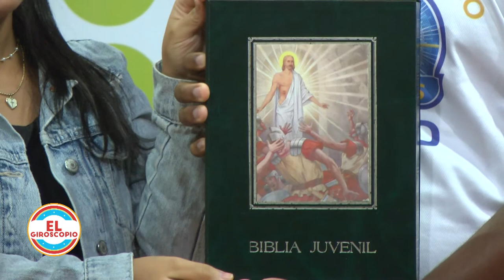El Giroscopio -30/09/21- 5/5